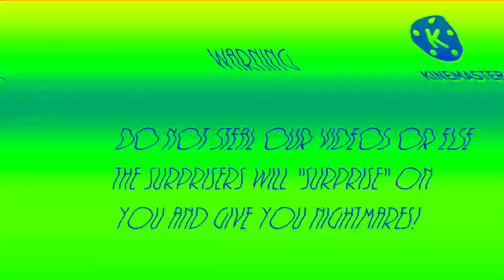(REQUESTED) ParaSurpriseParty VHS Logo in Terrifying G-Major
Requested by @RileyBugYouTubeVideosMore.